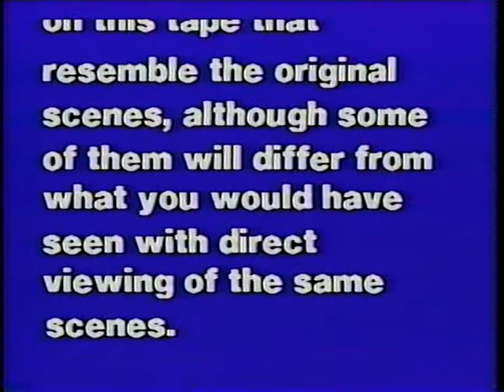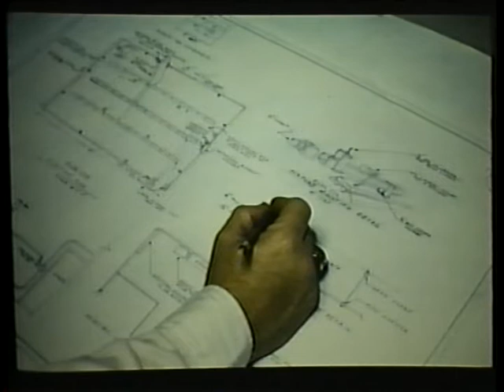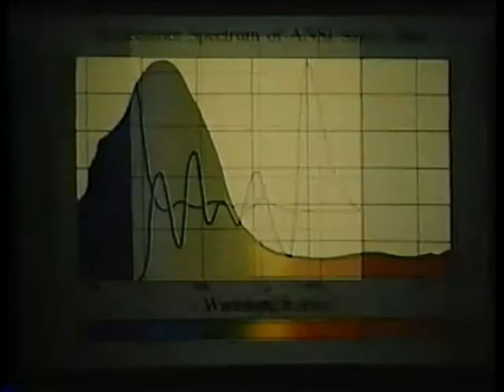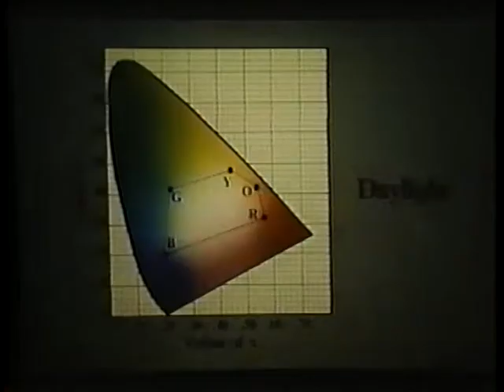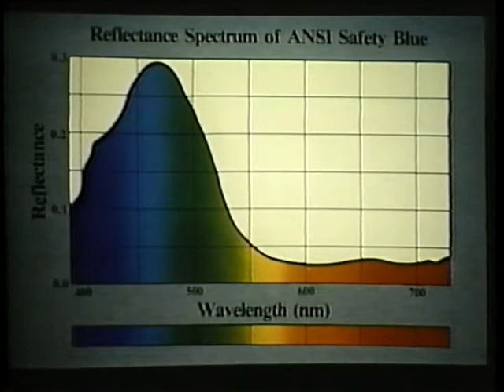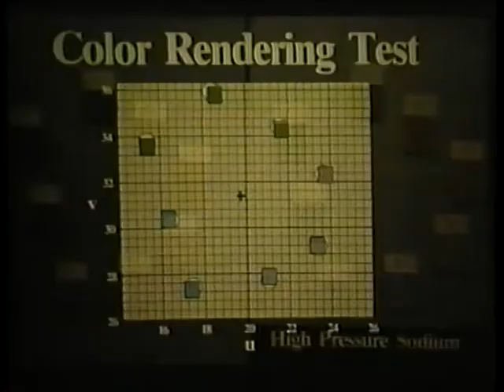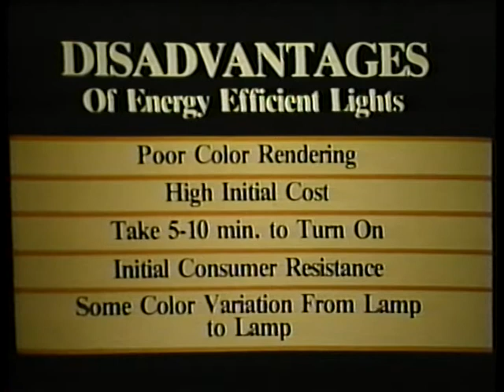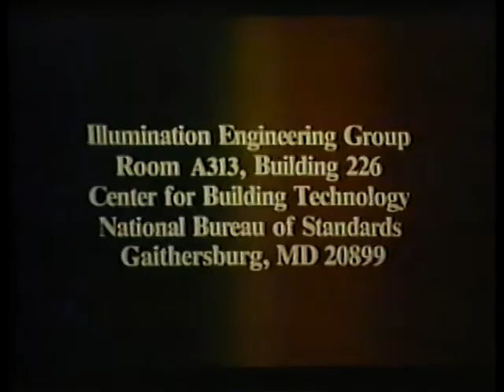Color Under Energy Efficient Lighting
Occupational Health and Safety Administration

AVA16283VNB1, 1984